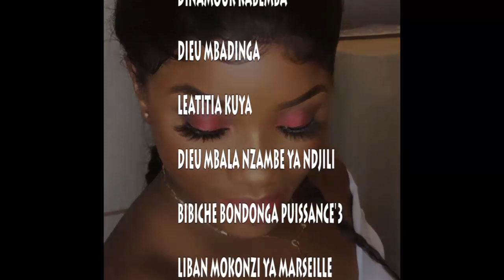FERRE GOLA / MARC HOUSE AKEBISI ROBINION MUNDIBU FERRE AZA MUNINGA NAYE NA MUTU AZO TINDA YE